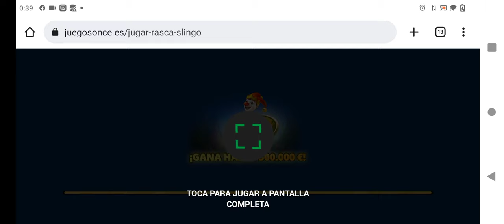Rasca de la ONCE Slingo 3€ (1)